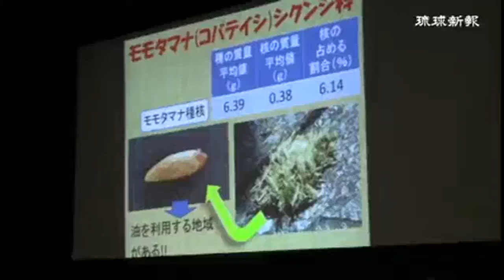ウチナー心 被災地元気に 全国高文祭激励壮行会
福島県で８月３日から始まる第３５回全国高校総合文化祭（文化庁、全国高校文化連盟など主催）を前に、出場する県代表高校生の激励壮行会が１５日、県庁講堂で開かれた。県内からは１２部門に１２９人が参加する。那覇工業高の高江洲ひかるさん（３年）は「福島を私たちが持ち寄った文化・芸術の力で少しでも元気にしたい」と決意表明した。